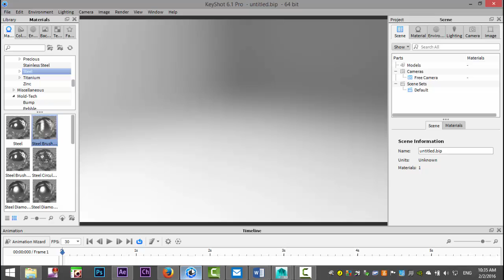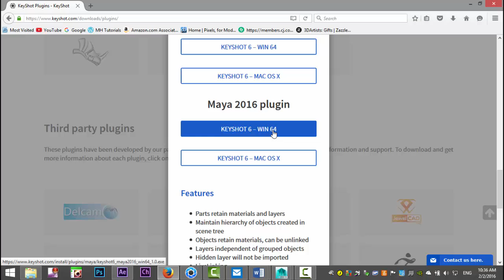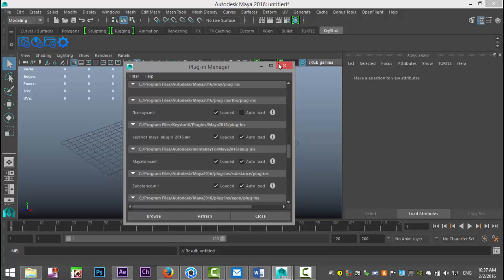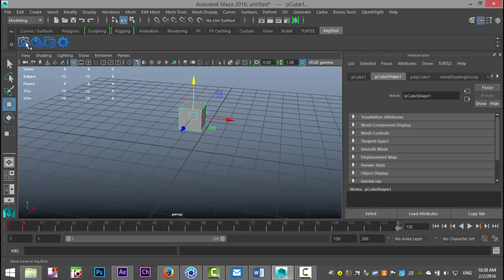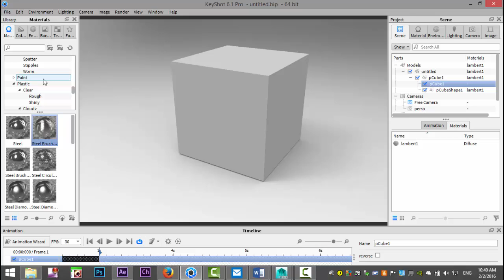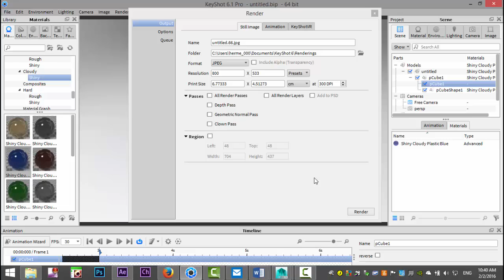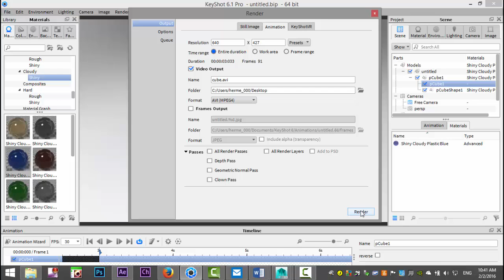Maya / Keyshot tutorial : Import and render your animation in Keyshot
In this very basic tutorial I will show you how to get and install the Keyshot plugin that will allow you to export your Maya animation to Keyshot. I will then also show you how to render this animation into a video in Keyshot.

for tips & tricks, demo reels, books & goodies, Q&A and much more

Like my videos ? If you pledge USD5,- or more a month you get access to the MH-Tutorials shared folder containing Maya files, texture files and much more.